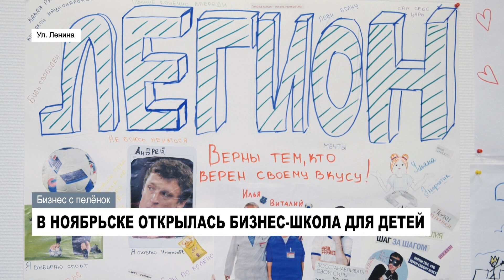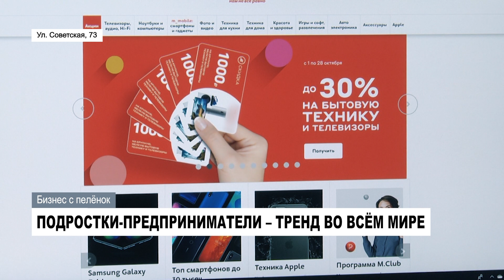Как построить бизнес в свободное от школы время